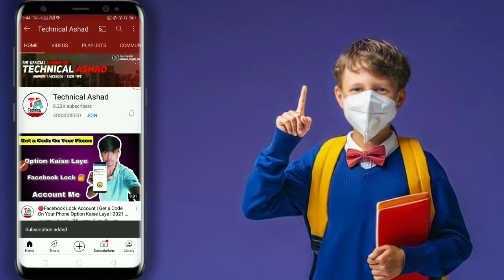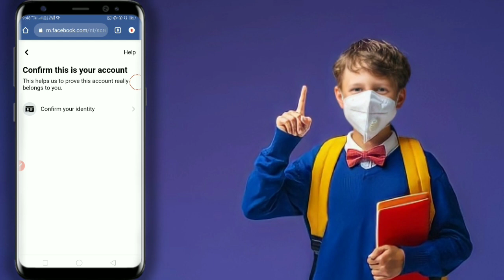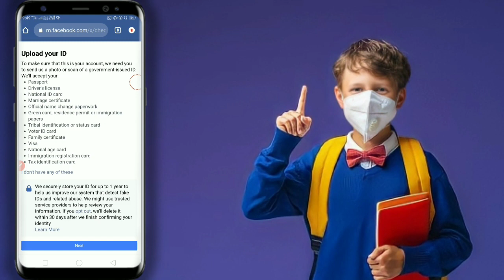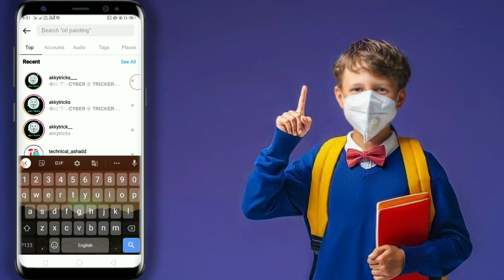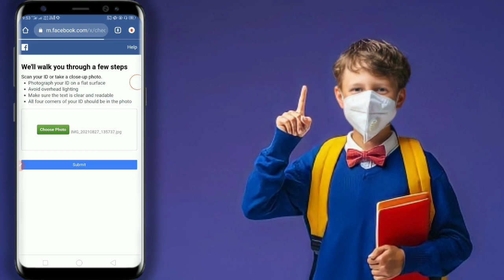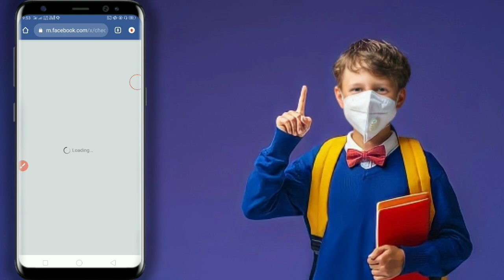🔴SUBMIT FULL PROCESS || FB LOCKD ACCOUNT | 101% ACCOUNT OPEN 2021 WORKING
facebook unlock

Facebook Account Locked Get Started Option Show

Facebook Account Uploaded Photo Problem Solve

Facebook Locked Account Open  Second Me

❤️👉_____Related Tags:_______ ❤️👈

your account has been locked facebook,my
facebook has been locked,my facebook account
has been locked,your account has been temporarily
locked facebook,your microsoft account has been
blocked problem solve, facebook identity problem,
unlock facebook account, confirm your identity
facebook problem solved,Facebook locked account
problem, unlock locked fb id 2021, facebook confirm
your identity 2021, fb lock problem 2021, facebook
id unlock kaise kare, fb id unlock kare, unlock fb
id, fb id locked problem, Confirm Your identity, fb
checkpoint problem, Facebook identity locked, Technical Ashad , Learn Everything

🔴 Music | library 🔴

🎋Keep Supporting 💪🏻
💡Keep Loving ❤
✨Keep Sharing ⤴
TAAKI AAPKO HAMARI NEW UPDATED TRICKX KI NOTIFICATION MILTI RAHEE SBSE PEHLE

THANKXX FORR WATCHING_